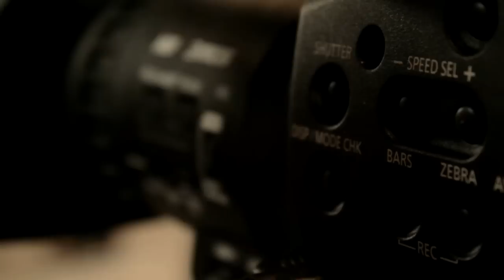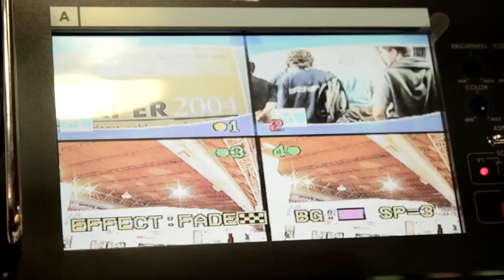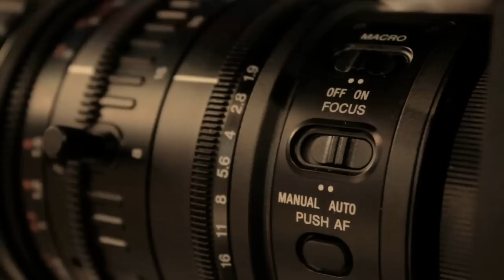Conexión Educativa en Caper 2011 - Clip4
CAPER 2011

Conexión Educativa estuvo en la Exposición anual de equipamiento para cine, TV y multimedia y grabó algunas notas para acercar a todos los que no pudieron venir, las novedades y los productos de los diferentes expositores.

En este clip van a encontrar las novedades sobre camaras de Sony, Panasonic y JVC.

¡Esperamos les sirva!